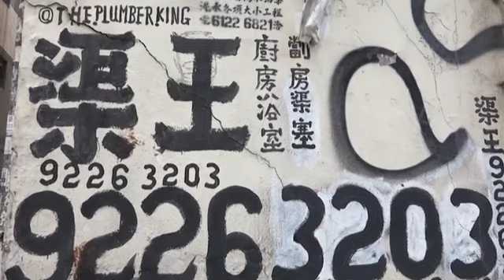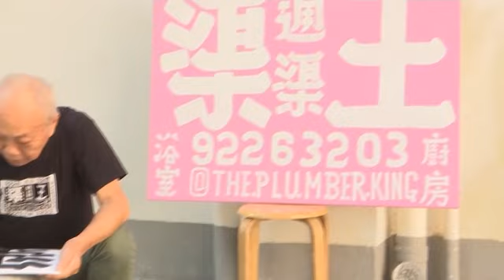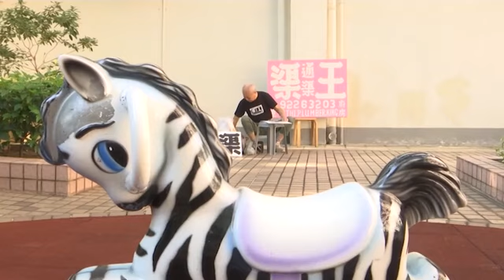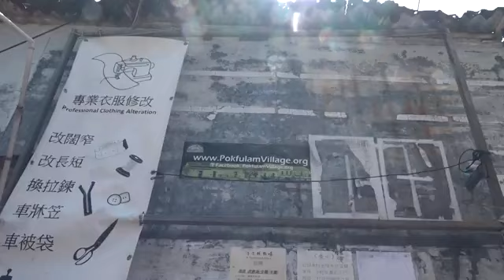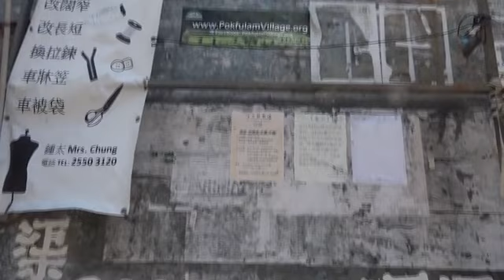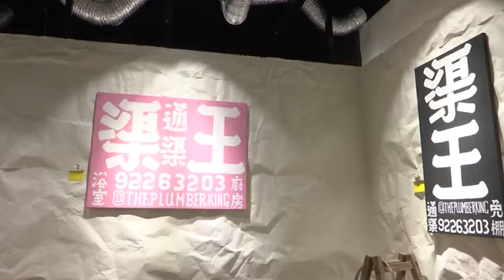Hong Kong plumber turns to graffiti art to advertise his services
(21 Oct 2022) HKG GRAFFITI ART

RESTRICTION SUMMARY:
LENGTH: 06:58
ASSOCIATED PRESS
Hong Kong - 8 October 2022
1. Wide of alley with concrete barrier posts covered in Yim Chiu-tong's calligraphy
2. Various of Yim's calligraphy on the concrete barrier posts
3. Various of Yim's calligraphy on street wall
4. Various of Yim's calligraphy on wall of a residential apartment
ASSOCIATED PRESS
Hong Kong - 7 October 2022
5. Close of calligraphy of Chinese character "Plumber" performed by Yim in a local park
6. Tilt from Yim's face to calligraphy
7. Close of calligraphy of Chinese character "Plumber"
8. Pan from Yim's calligraphy work on canvas to Yim performing the calligraphy
9. SOUNDBITE (Cantonese) Yim Chiu-tong, plumber and street calligrapher:
"Because I wanted more plumbing business I started distributing my name cards to letterboxes and handing them to passersby. I even went to many different areas. But after two hours, I just found that most of them were littered on the floor, people just threw them away. It's such a waste and so I wanted to find a more cost-effective way."
10. Tilt up from brushes and ink to Yim
11. Mid of Yim mixing the brush in ink
12. Various of Yim performing calligraphy of Chinese character "King"
13. Mid of Yim tidying up the hair of the brush before painting
14. Close of calligraphy of Chinese character "King"
15. Wide of Yim in a local park
16. Wide of Yim finishing calligraphy of two Chinese characters "Plumber" and "King"
17. SOUNDBITE (Cantonese) Yim Chiu-tong, plumber and street calligrapher:
"My teacher used to praise the way I wrote in Chinese. After all these years of painting, I like to create my own Chinese characters which are balanced and fitted together neatly. I like thick strokes because they look more solid. I don't like the style of writing with thin strokes."
ASSOCIATED PRESS
18. Various of Yim's calligraphy on wall of a residential apartment
19. Mid of pink characters "Plumber King"
20. Tilt down of pink Chinese characters "No need scaffolding" and on the side black characters 'Kitchen", "Bathroom" and "Unblock Sewage"
22. Various of Yim's calligraphy on the pavement in residential area
23. Various of Yim's calligraphy in English including his Instagram account "@the.plumber.king" on concrete stairway near busy road
24. Various of Yim's calligraphy on side of old tenement
ASSOCIATED PRESS
Hong Kong - 12 October 2022
25. Wide of Willie Chung, art curator and book author on Hong Kong culture and street arts walking to a wall with Yim's calligraphy in alleyway next to a restaurant in downtown Hong Kong island
26. Close tilt of Yim's calligraphy character "Plumber King"
27. SOUNDBITE (Cantonese) Willie Chung, art curator and book author:
"This is just an advertisement because it delivers a clear message – a phone number to call and what service he provides. I think this is how a lot of Hong Kong people interpret the advertisements of the "Plumber King" which are shown in many public open spaces. I don't think a lot of people, including me, would think this is a piece of art."
28. Wide of Yim's calligraphy on a wall in alleyway and passersby
29. SOUNDBITE (Cantonese) Willie Chung, art curator and book author:
ASSOCIATED PRESS
30. Tilt down from high-rise residential blocks to Yim and his scooter
31. Various of Yim checking his plumbing tools
ASSOCIATED PRESS
LEADIN:
STORYLINE: